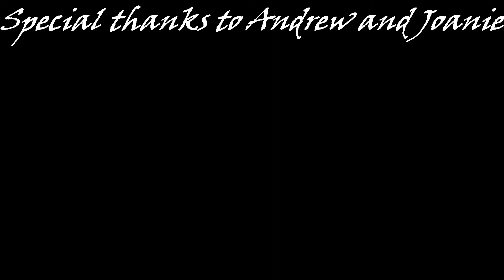High Octane (5.11a Trad) - Enchanted Rock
I'm still slow with gear. This is my hardest trad send to date.